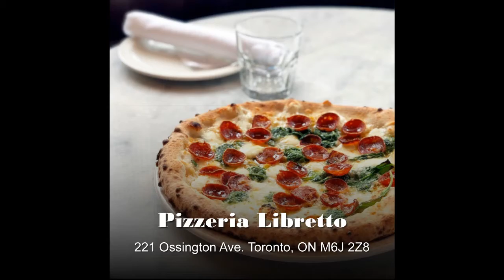Best PIZZA in Toronto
Here is the top 5 PIZZA places in Toronto. Yummm!!!